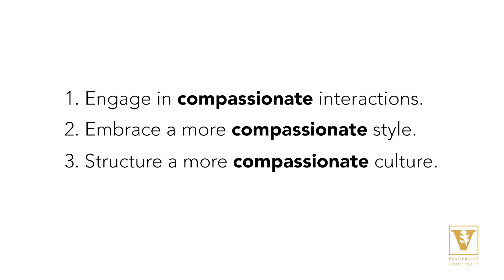How can leaders care for healthcare workers?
Tim Vogus, Brownlee O. Currey, Jr., Professor of Management, discusses ways that leaders can care for healthcare workers.